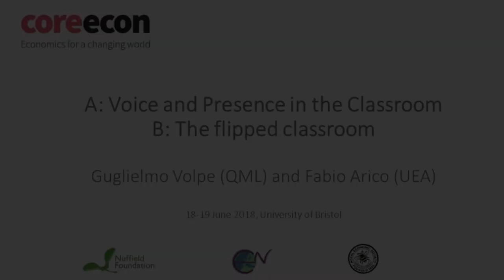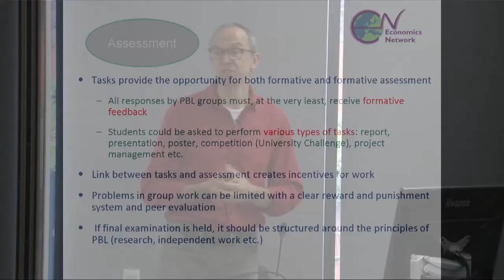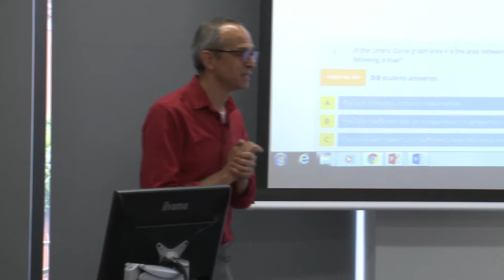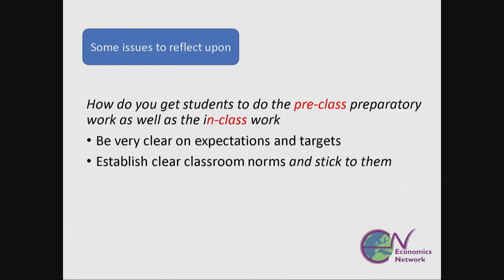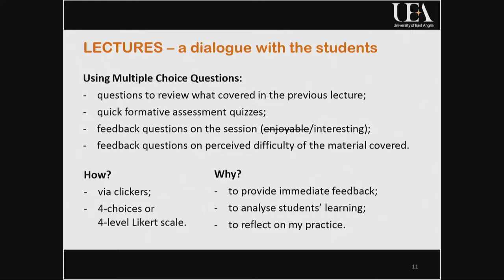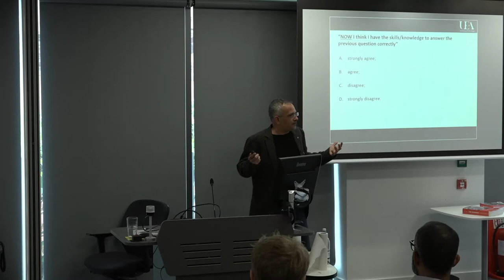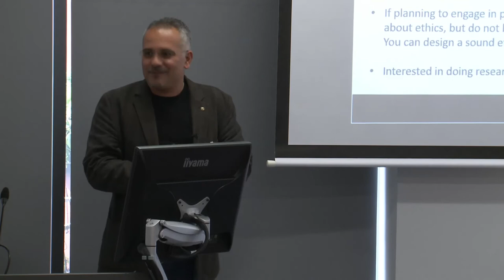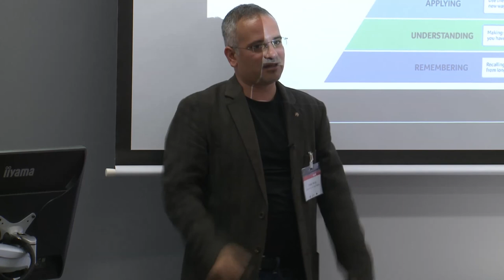05 Active learning and flipped classroom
Two CORE teachers explain how innovative pedagogy engages students and improves understanding.